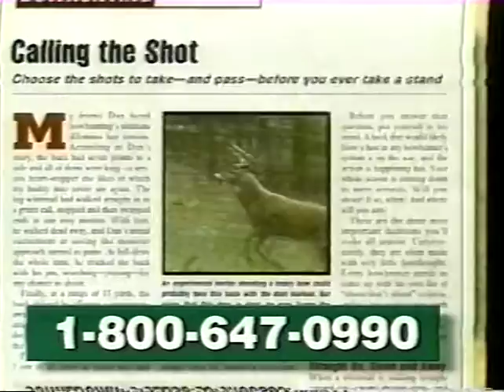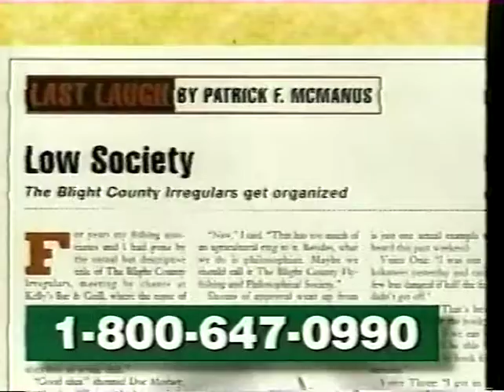OVW 09-18-1999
Ohio Valley Wrestling